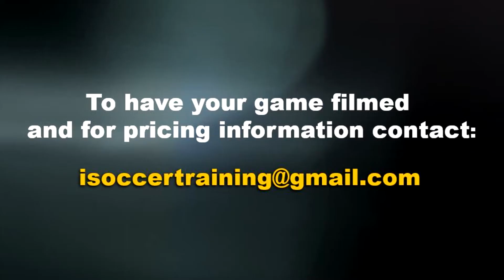14 GOALS WERE SCORED IN THIS MASSACRE!!!!!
IST Juniors vs Skyjack
Linamar League